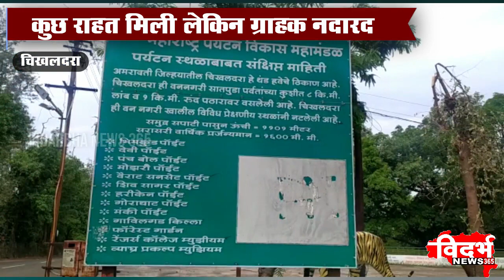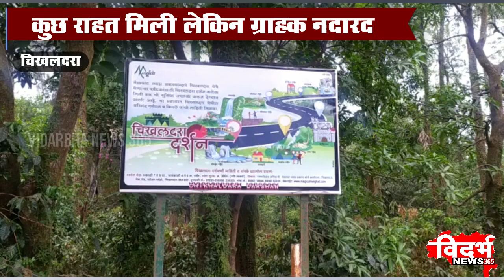Chikhaldara | बहुप्रतीक्षित अनलॉक के बाद भी पर्यटननगरी लॉक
विदर्भन्यूज365मराठी बहुप्रतीक्षित अनलॉक के बाद भी पर्यटननगरी लॉक
कुछ राहत मिली लेकिन ग्राहक नदारद
संग्रामपूर / सोनाला PCN चॅनल नंबर. 131
 ००००००००००००००००
Youtube वरही पहा बातम्या दिवसभर
००००००००००००००००००००००००
संपूर्ण विदर्भामधील प्रख्यात व एकमेव टी. व्ही न्युज नेटवर्क